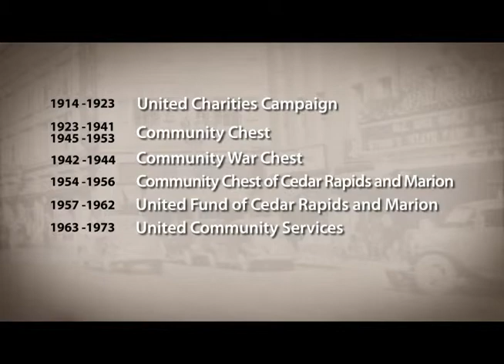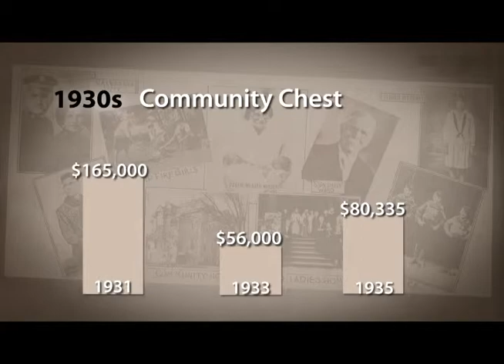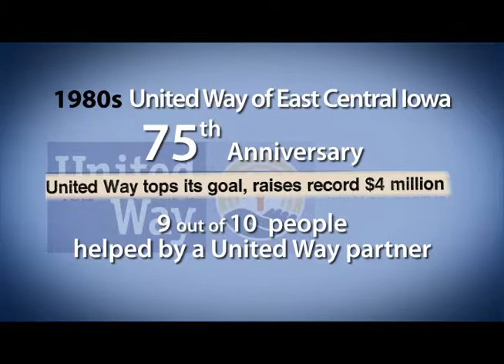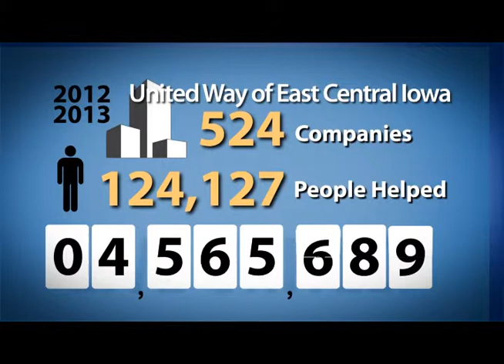Centennial Documentary brief overview of UWECI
2014 marked the centennial year for United Way of East Central Iowa. This video is a condensed version of our full Centennial Documentary.

If you would like to learn more about United Way of East Central Iowa, please